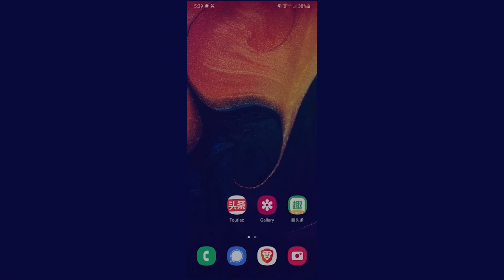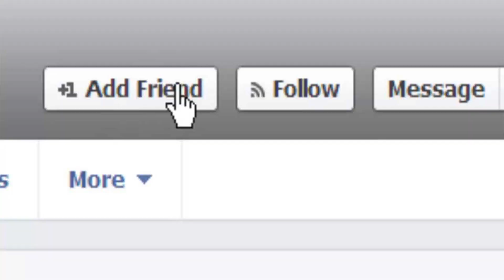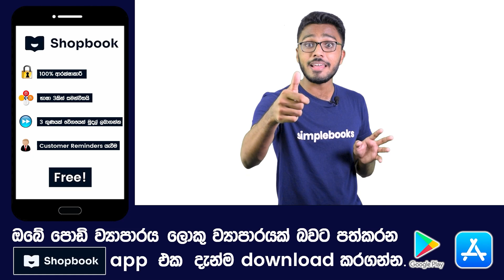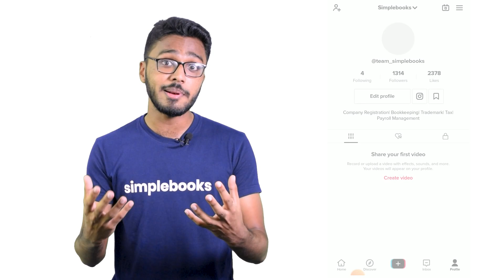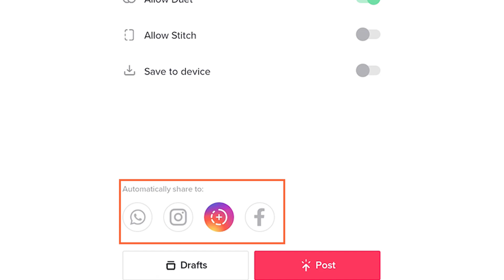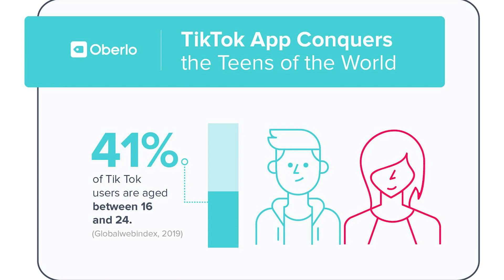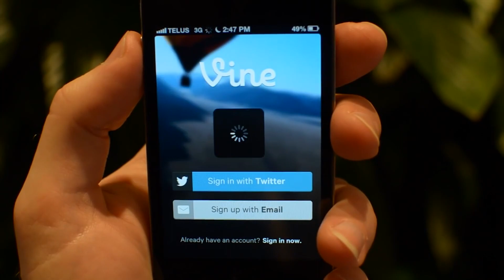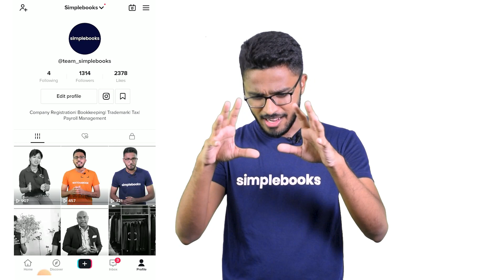Tik Tok Case Study | How Tik Tok Became The Number One Social Media App | Simplebooks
Is TikTok redefining the digital world? 🤔

A Chinese origin App that started as ‘Musical.ly is now the fastest growing social media network. Tiktok has changed the way users consume content, especially by giving Gen Z a platform to be themselves. It hooks its audience through short videos that are humorous and entertaining.

Did you also know that its unique algorithm puts content above all else? So, you don’t have to spend time building a large following base like most social media platforms.

TikTok’s success has attracted a lot of attention from major brands, forcing brands to get on the platform. In this video, we’ll take you through TikTok's origin story, how it became so popular, and what we can expect from them in the future.

Click the video down below to learn more! 🥳

0:00 intro
3:22 the news app
5:54 Chinese version of tik tok
6:58 marketing plan
12:54 tik tok app
16:43 threats for tik tok
18:42 tik tok money
19:43 future of tik tok